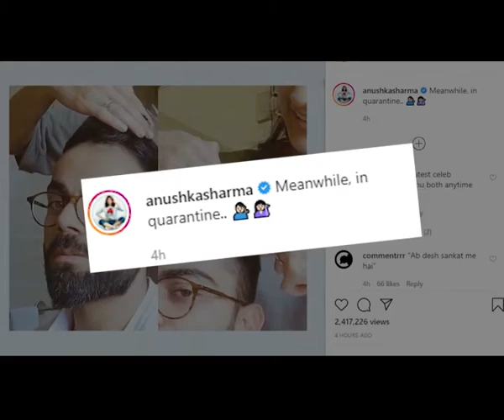Lockdown Diaries Anushka gives hubby Virat a new haircut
Amid the coronavirus lockdown, celebrity couple Anushka Sharma and Virat Kohli have been spending time at home.